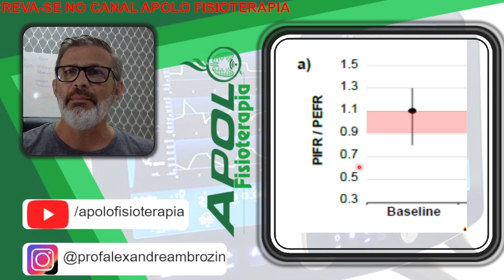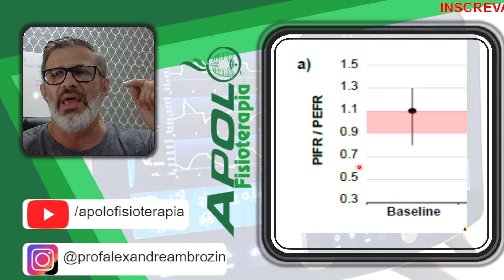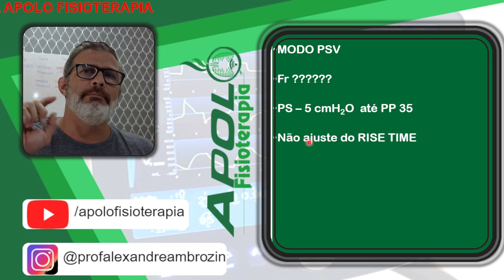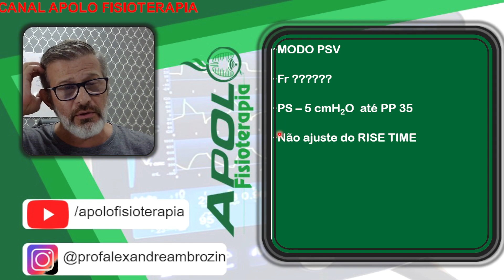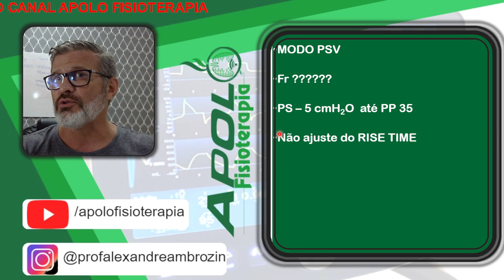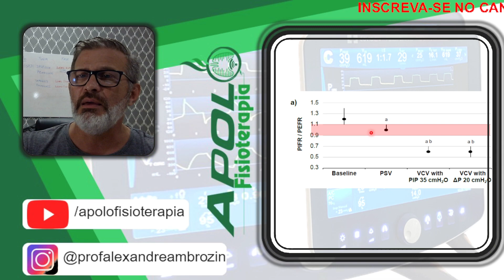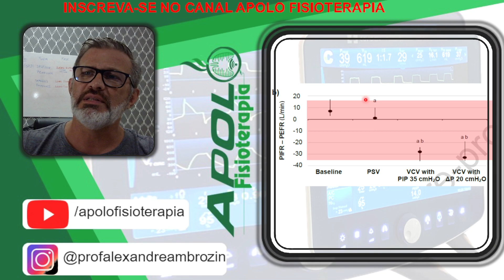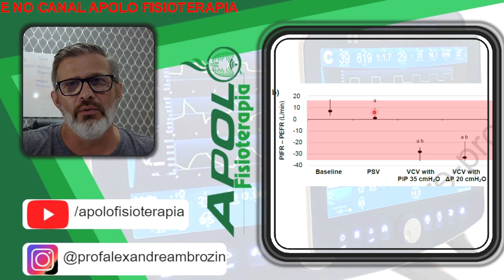[Parte 4] Hipersinsuflação usando o VM - PSV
Quarto e último vídeo da playlist criada para falar sobre esse tema tão importante.

Quem sou eu?
Prof. Dr. Alexandre Ambrozin
Professor Universitário, fisioterapeuta com especialidade em fisioterapia respiratória, vasta experiencia em terapia intensiva e ambulatório;